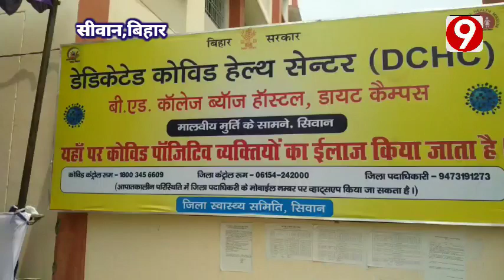कोरोना मरीज पाजेटिव आने पर सीधे सीवान डायट सेंटर जायें, आक्सीजन मेकिंग मशीन ......